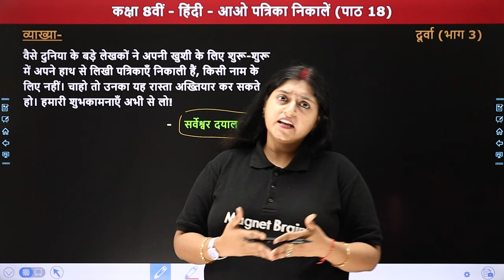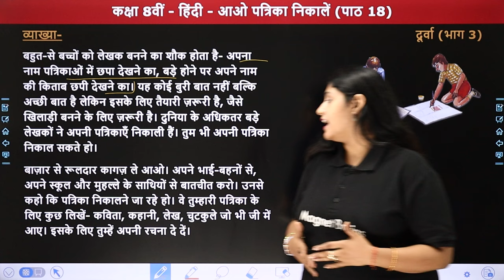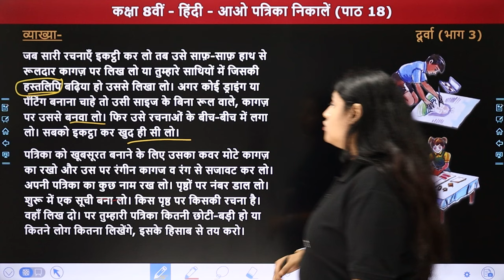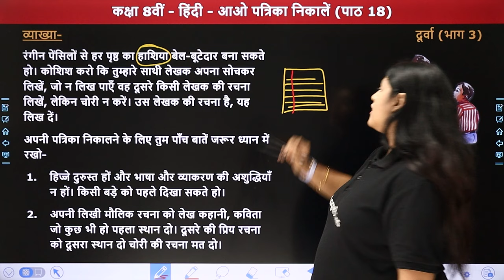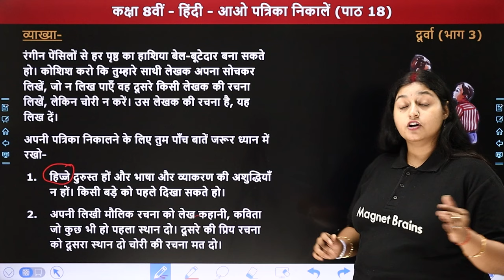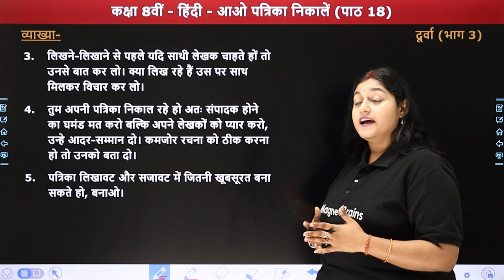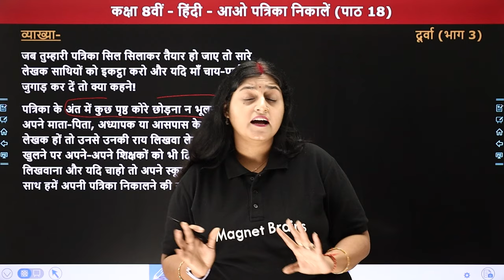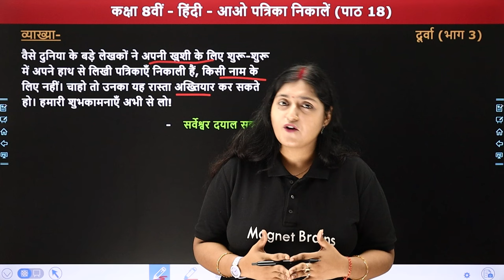Aao Patrika Nikale - Vyakhya | Class 8 Hindi Durva Chapter 18 | CBSE 2024-25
✔️ Class: 8th
✔️ Subject: Hindi
✔️ Chapter: Aao Patrika Nikale (Ch 18)
✔️ Topic Name: Vyakhya
✔️ Topics Covered In This Video (By Aadhya Mam): इस वीडियो में आध्या मैम कक्षा 8वीं "हिंदी (दूर्वा) " के अध्याय "आओ पत्रिका निकालें " की "व्याख्या" का मार्गदर्शन करेंगी। यह वीडियो विद्यार्थियों को उनके विषय हिंदी में बेहतर परिणाम प्राप्त करने में मदद करेगी।
00:00 Introdution: Aao Patrika Nikale - Vyakhya
02:05 Vyakhya
32:14 Website Overview

class 8 hindi durva chapter 18
class 8 hindi ch 18 aao patrika nikale
class 8 hindi chapter 18 vyakhya
पाठ 18 aao patrika nikale - vyakhya
class 8 hindi book durva
कक्षा 8 हिंदी दूर्वा पाठ 18 आओ पत्रिका निकालें
class 8 hindi chapter 18 aao patrika nikale
पाठ 18 आओ पत्रिका निकालें कक्षा 8 व्याख्या